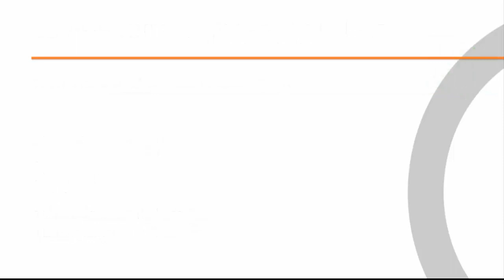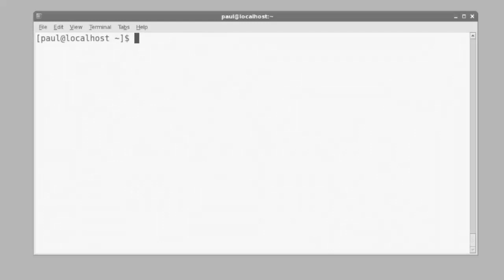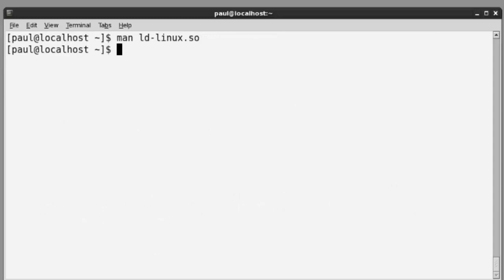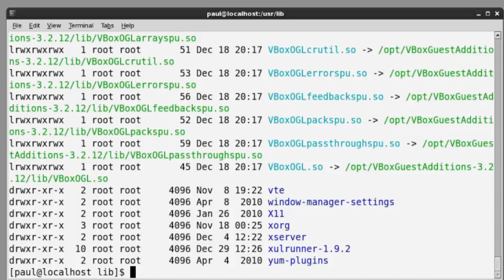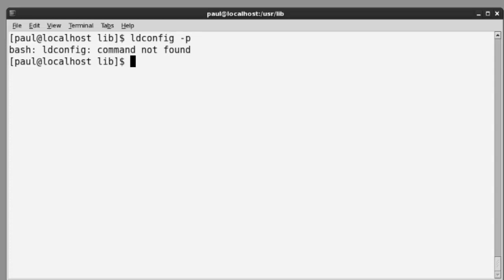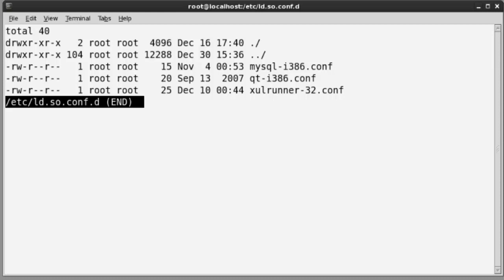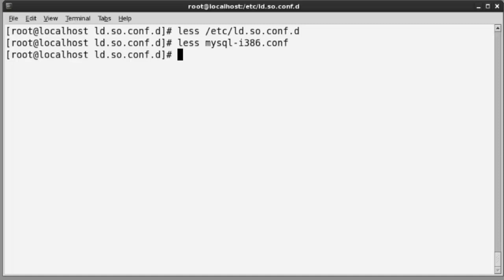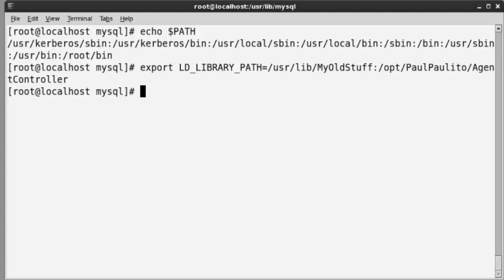Manejo de librerías compartidas UBUNTU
shared libraries, ldd, ldconfig, -etc-ld.so.conf, LD_LIBRARY_PATH